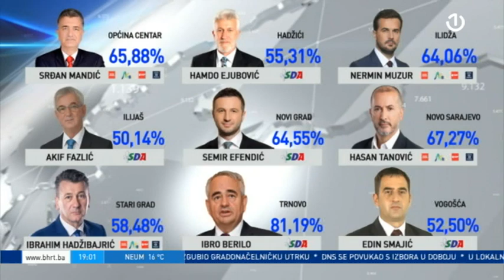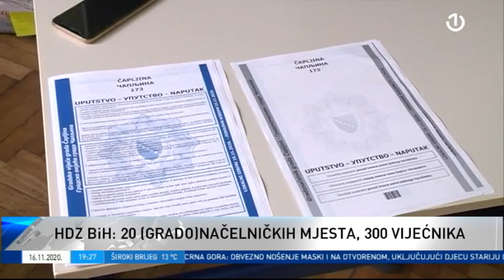Dnevnik 2 [16.11.2020.]